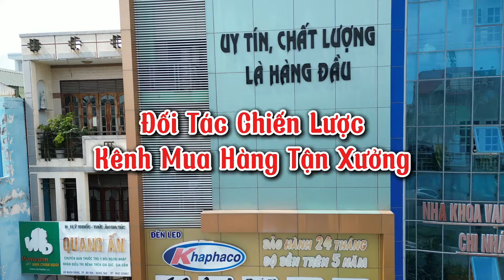Hơn 200 Sản Phẩm Máy Điện Công Cụ hãng Ingco mang đến Tận tay người dùng Việt Nam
**Hotline 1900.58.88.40. Tư vấn tận tâm - Giá tận gốc

Mua điện máy Ingco ở đâu uy tín?